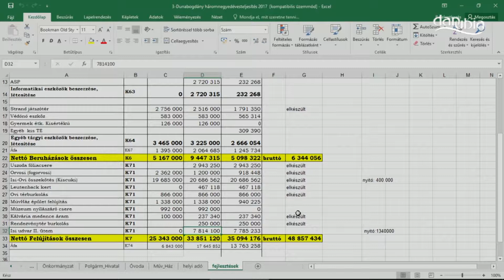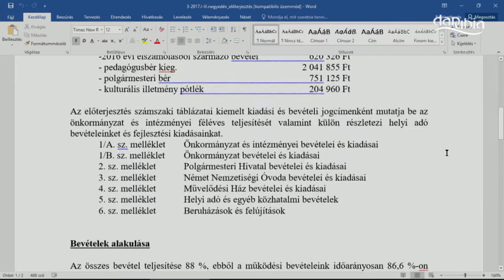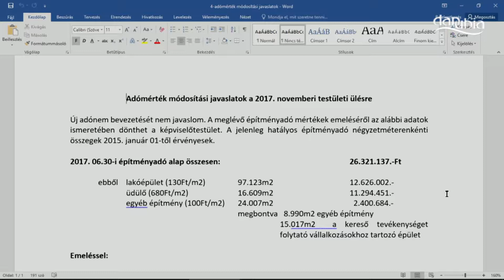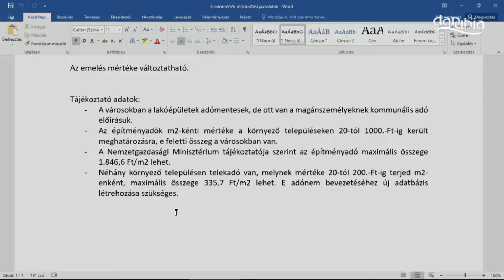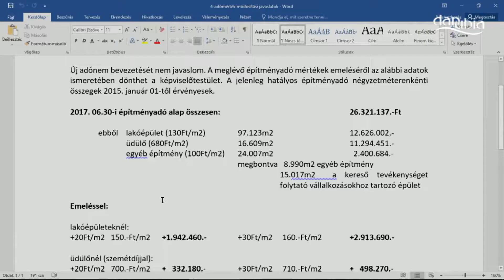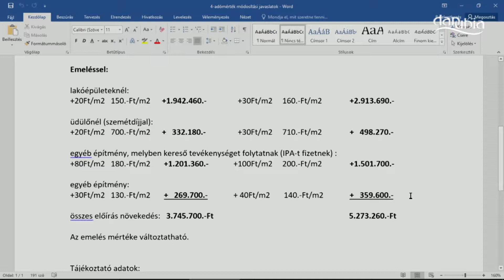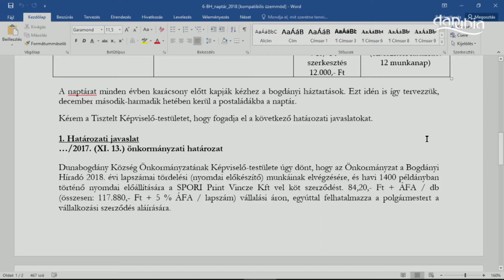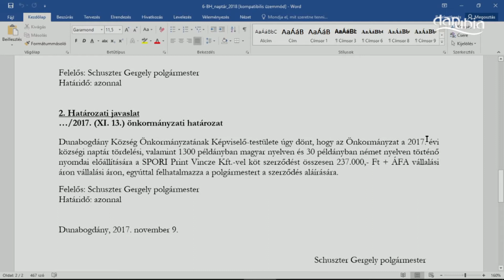DUNABOGDÁNY - A képviselő-testület november 13-ai ülése (közvetítés)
2017. november 13. (4/4. rész)